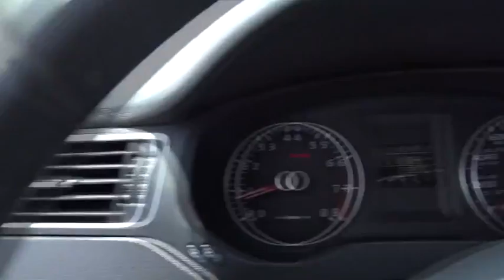2013 Volkswagen Jetta Fort Lauderdale, Plantation, Weston, West Palm Beach, Miami, FL U12371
2013 Volkswagen Jetta
2013 Volkswagen Jetta 2.5L SE - Stock#: U12371 - VIN#: 3VWDX7AJ4DM422107

Gunther VW
1680 South State Road 7

Our stunning One Owner 2013 Volkswagen Jetta SE sedan is brought to you in an attractive Tornado Red. Under the hood of this Jetta is a spirited and advanced 2.5 Liter 5 Cylinder that offers 170hp on demand plus an impressive 33mpg proving that fun doesn't have to cost you at the pump. This Front Wheel Drive power is harnessed with smooth shifting 6 Speed Automatic that adds a sports car feel to a sedan. Agile suspension, powerful brakes, and a feeling of flat out fun best describe this Jetta. Ownership is incredible and the VW supplied smile can't be beat and is a solid choice.   Open the door and surround yourself a very roomy interior with top notch materials. Comfortable seating and all the logical amenities make for exciting ownership. Power windows, key-less entry, climate control, along with an awesome audio system w/media interface make this Jetta SE the one to have.   Safety features on this machine are amazing. Six airbags, Intelligent Crash Response System, ABS w/Electronic Stability Control help prevent over-steer or under-steer during panic moves. It's time in life for and early reward. Life is short, smile a little more and Jetta is always priced right. VW CERTIFIED comes with additional warranty! Volkswagen Certified Pre-Owned means you not only get the reassurance of a 2yr/24,000 mile Bumper-to-Bumper Limited Warranty, but also a 112-point inspection/reconditioning, 24/7 roadside assistance, and a complete CARFAX vehicle history report.